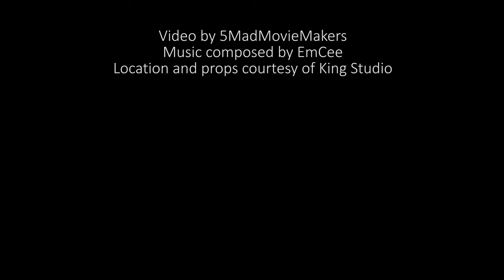Magic Hot Wheels Illusions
Can you believe your eyes?  In a mysterious warehouse, a Hot Wheels car encounters some bizarre tricks and optical illusions while pulling off sick stunts.  Things aren't always as they seem...

3D printed "Magic Illusions" sign by Ben Klewais and KiJeon Nam

2021 - 5 Mad Movie Makers

Isn't that freaking you out? 🙀